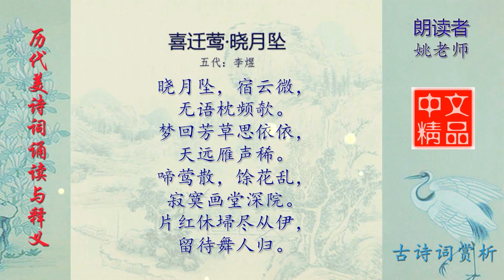喜迁莺·晓月坠 五代 李煜